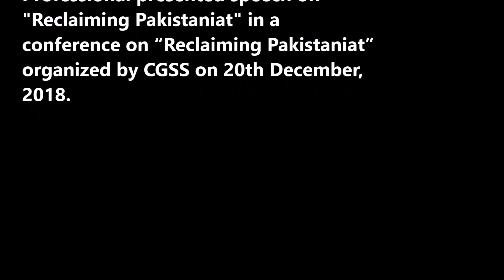Mr. Shafqat Mahmood – Federal Minister for Federal Education and Professional Training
Mr. Shafqat Mahmood – Federal Minister for Federal Education and Professional Training presented speech on "Reclaiming Pakistaniat" in a Conference "Reclaiming Pakistaniat" organized by CGSS on 20th December 2018.